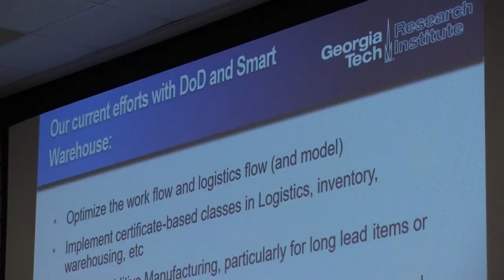Warner Robins to become a 'Smart City'